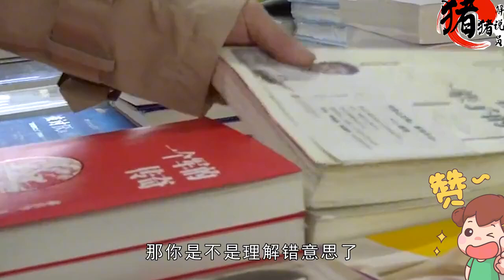見過火藥味十足的相親嗎？兩位男嘉賓強壓怒火，紅娘努力緩和氣氛#綜藝